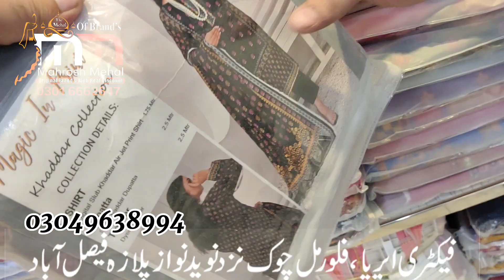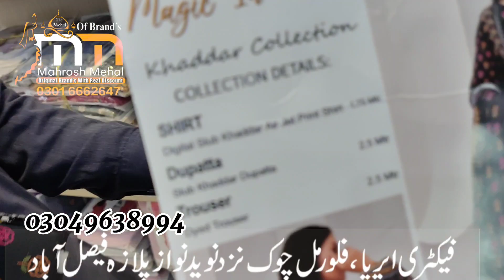Megic in print Kayseriya Unstitched Winter Collection | Megic In Print Suit | Ladies Branded Suits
Megic in Print
Unstitched Winter Collection 2022 Sale Today
Outstand febric quality
Avlibale At Mahrosh Mehal Tata Bazar faisalabad
Febric details 👇
Digital Print Khaddar Shirt & Digital Print Khaddar Dupatta & Dyed Airjet Khaddar Trouser
‼️ Number of design 12
‼️Wholesale price *2250
Order Pleace On Wtsap :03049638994
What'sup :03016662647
Mahrosh Mehal